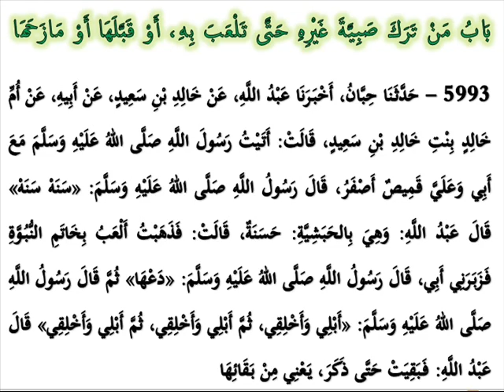SHAHIH AL-BUKHARY Kitab ADAB (10) - "Hadits 5993" [Hasan al-Jaizy]